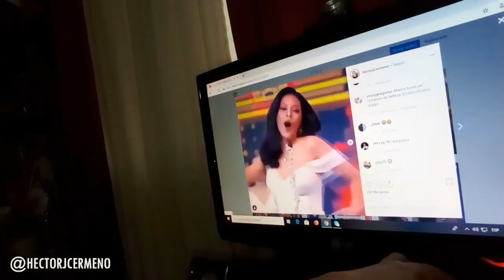Miss Grand Thailand 2019 REACTION/REACCIÓN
Congratulations Coco! I am happy with the results and you?
Felicidades Coco! Estoy contento con los resultados y tu?